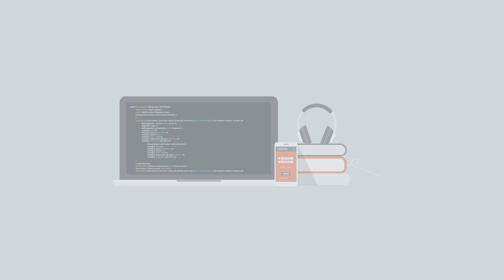Comandos de Unix + AMA sobre Front-end - Parte 1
Durante este video Alex nos dará una breve introducción sobre lo que veremos a lo largo de estas lecciones.